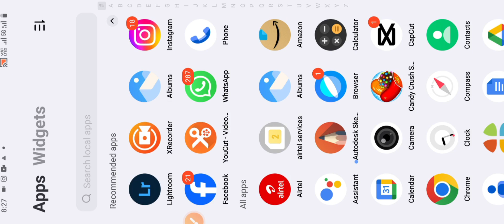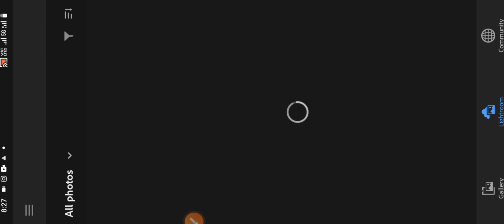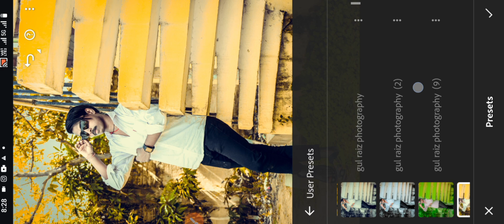New Concept 1 Click Photo Editing || Background Editing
Photo Editing
Full Photo Editing
Full Photo Edit
Full Tutorial Photo Editing
Lightroom Se Face Gora Kaise Kare
Lightroom Se Face Gora Kaise Hota Hai
Lightroom Se Face Gora Editing Kaise Karen
Lightroom Se Face Smooth Editing
Lightroom Se Face Smooth Kaise karen
Lightroom Se Face White Kaise Kare
Lightroom Se Photo Edit Kaise Hota Hai
Lightroom Se Photo Edit Kaise Hota
Lightroom Se Background Colour kaisa kare
Lightroom Se Background Colour kaisa Hota Hai
Lightroom Se Background Change kaise kare
Lightroom Se Background Change Kaise
Snepseed Se Face Gora Kaise Kare
Snepseed Se Face Gora Kaise Hota Hai
Snepseed Se Face Gora Kaise
Snepseed Se Face Smooth Kaise karen
Snepseed Se Face Smooth Kaise Hota Hai
Snepseed Se Face White Kaise Kare
Snepseed Se Face White Kaise Karen
Snepseed Se Photo Edit Kaise Karen
Snepseed Se Photo Edit Kaise Hota Hai
Snepseed Se Photo Editing Kaise Karen
Snepseed Se Photo Edit
Snepseed Se Background Colour kaisa kare
Snepseed Se Background Colour kaisa Hota Hai
Snepseed Se Background Change kaise kare
Snepseed Se Background Change kaise Hota Hai
Aotudesk SketchBook Se Face Smooth Kaise karen
Aotudesk SketchBook Se Face Smooth Kaise Hota Hai
Aotudesk SketchBook Se Face Gora Kaise Kare
Aotudesk SketchBook Se Face Gora Kaise Hota Hai
PicsArt Se Background Colour kaisa kare
PicsArt Se Background Colour kaisa Hota Hai
PicsArt Se Background Change kaise kare
PicsArt Se Background Change kaise Hota Hai
Background Colour kaisa kare
Background Colour kaisa Hota Hai
Background Change kaise Hota
Background Colour Edit
Background Colour Editing
Face Smooth Kaise Hota Hai
Face Smooth Kaise kiya jata hai
Hot ko Lal kaise kare
Lip ko Lal kaise kare
Face Ko Gora Kaise Kare
Face ko Gora kaise
Face Smooth Editing
Face Smooth Edit
Face Gura Editing
Face Gura Edit